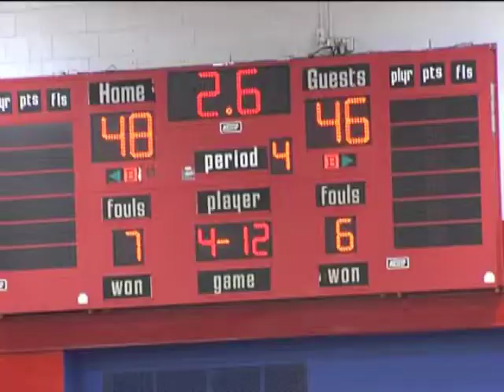Sangamon County Finals 2012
Williamsville 46 Pleasant Plains 50